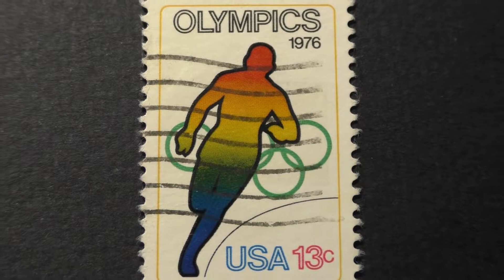Postage stamp. USA. OLYMPICS. Run. 1976. Price 13 cents